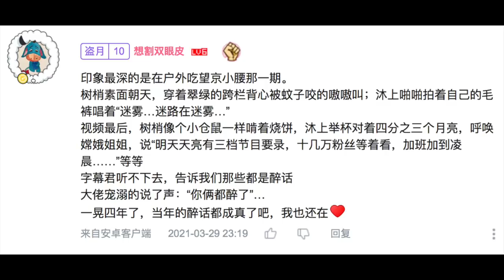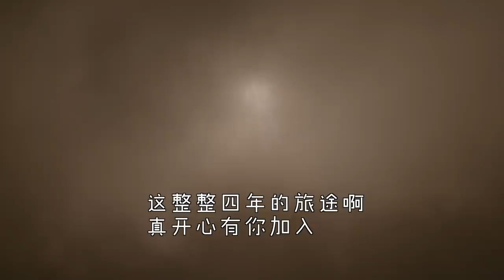坚持拍了4年视频，有些话想和大家说......【盗月社】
我们4周年啦！一起聊聊天吧～～